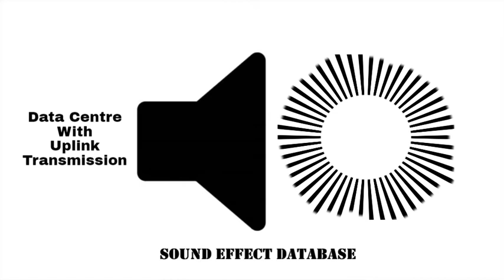Data Centre With Uplink Transmission Sound Effect